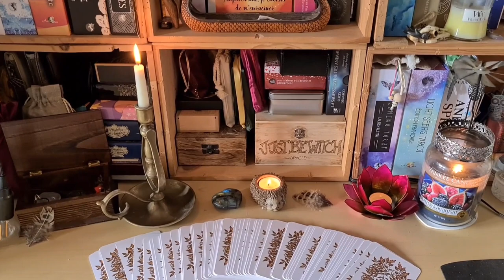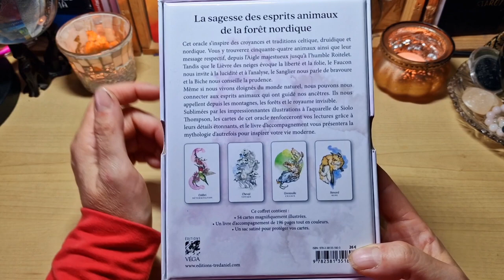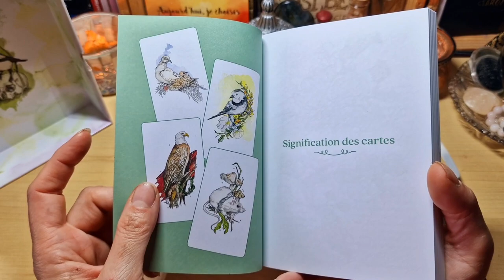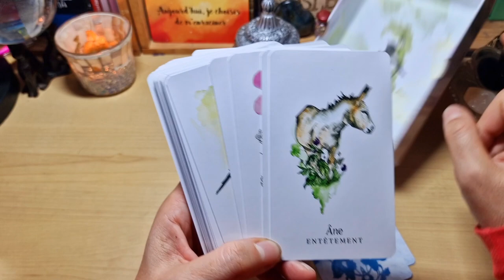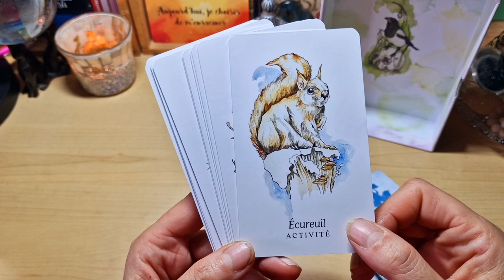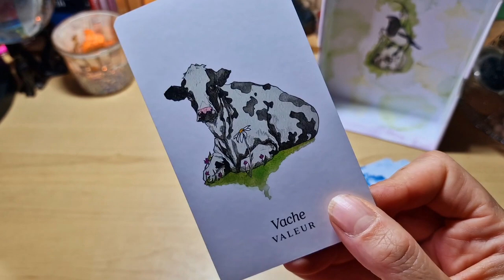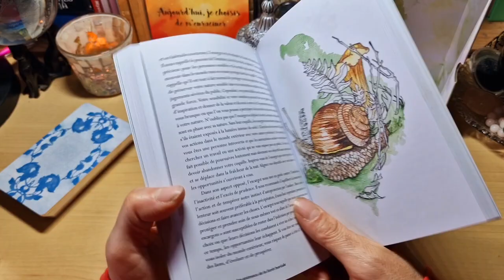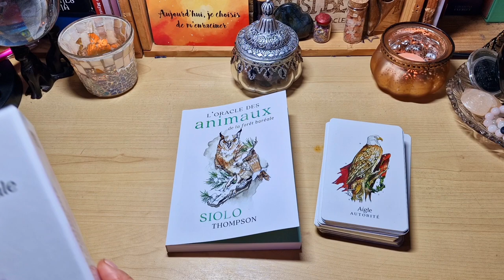🦝 L'oracle des animaux de la forêt boréale de Siolo Thompson & tirage 🦝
Voici le magnifique oracle des animaux de la forêt Boréale de Siolo Thompson qui à été traduit en français par les éditions Vega chez Tredaniel.

Cet oracle est un gros coups de coeur car j'adore les illustrations de Siolo Thompson et avec des animaux s'est juste magnifique.

par contre il y a 56 cartes et non 54 comme indiqué sur la boîte et le livret 😊

Découvrez les traditions celtiques et nordiques d'une toute nouvelle manière avec ce magnifique oracle.

Vous découvrirez comment approfondir votre pratique de la divination grâce à la sagesse de 56 créatures merveilleuses originaires des climats nordiques, du saumon et de la pie au blaireau et à l'ours.

Grâce aux impressionnantes illustrations à l'aquarelle de Siolo Thompson, ces cartes renforceront vos lectures grâce à leurs détails étonnants, et le guide d'accompagnement vous présentera la mythologie d'autrefois pour inspirer votre vie moderne.